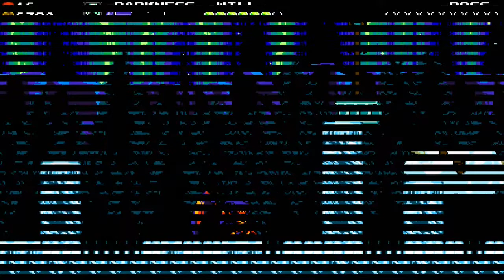Shovel Knight: Specter of Torment - Part 5